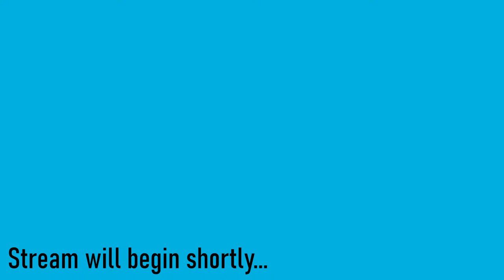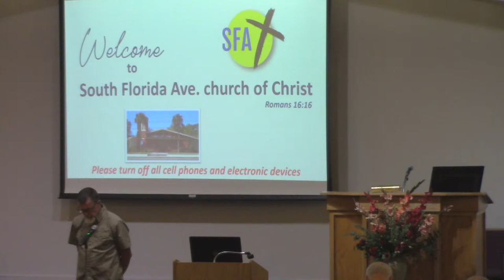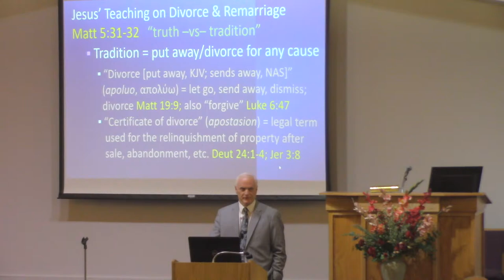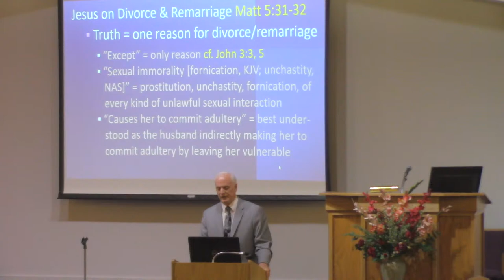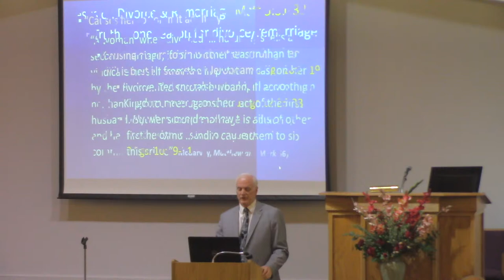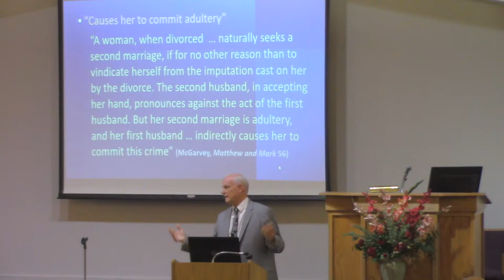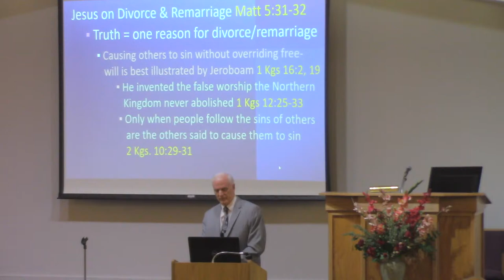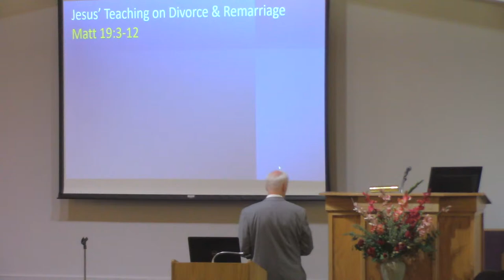5/15/22 Bible Class